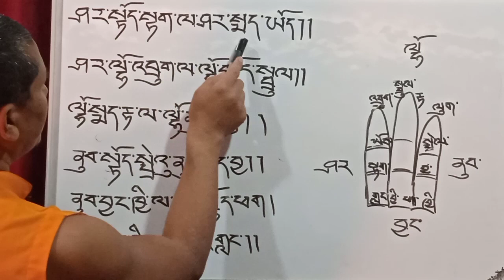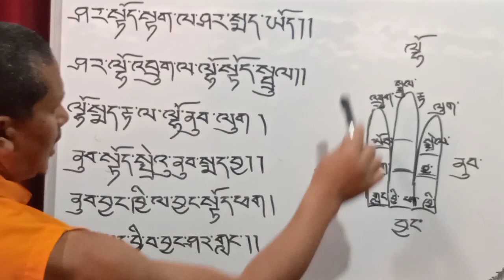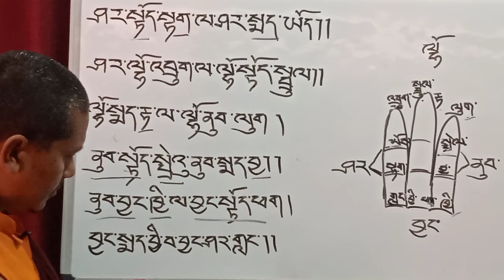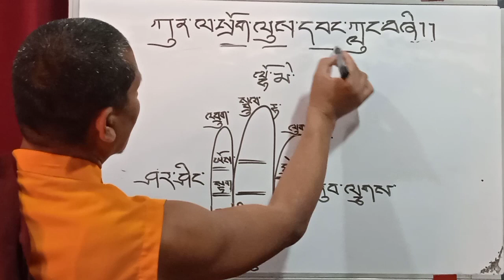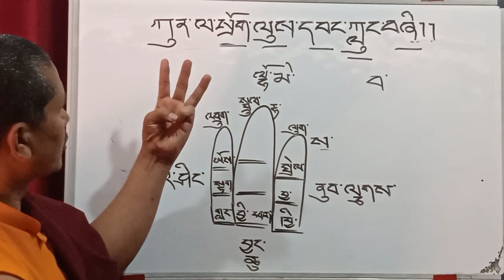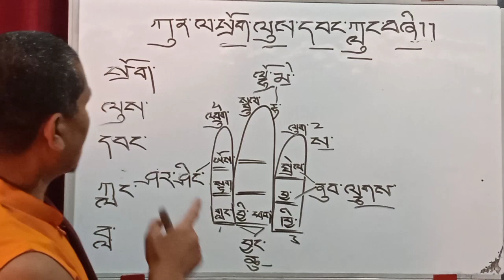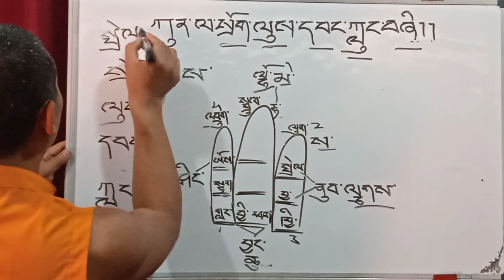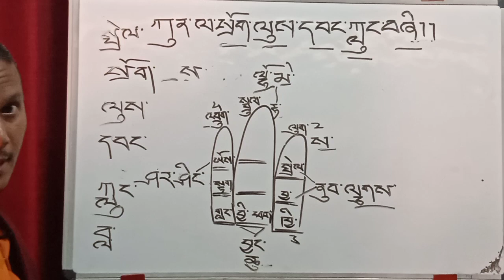Tibetan astrology class part 5. by Lopen Tashi Chopel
Tibetan astrology class part 5. by Lopen Tashi Chopel  धेरै महत्त्व पूर्ण कक्ष भइकोले लाभ लिन अनुरोध गर्दा छु ।